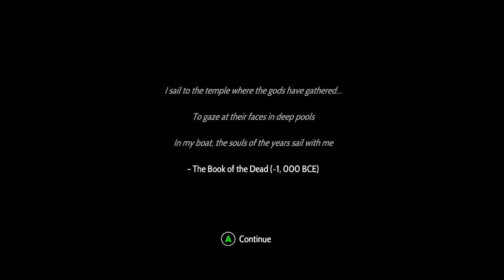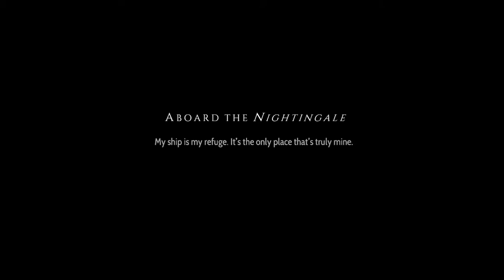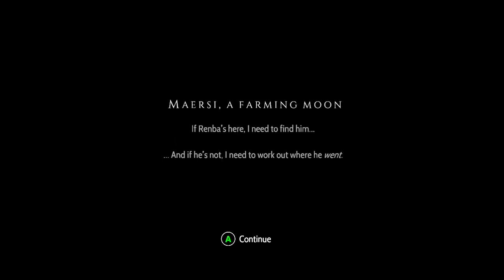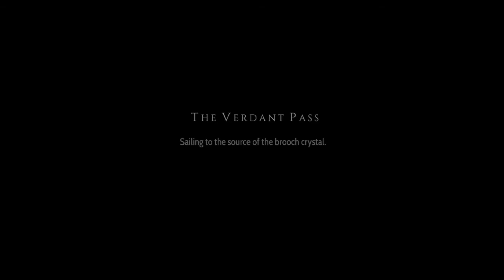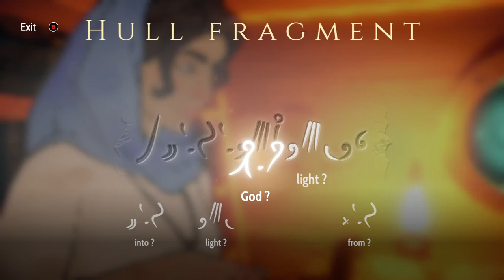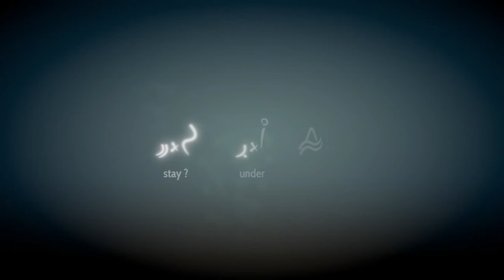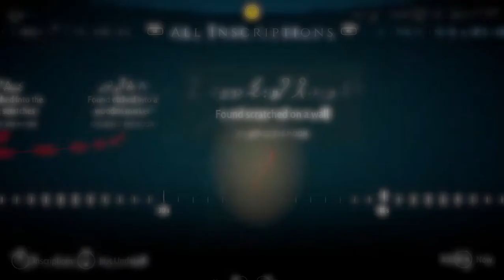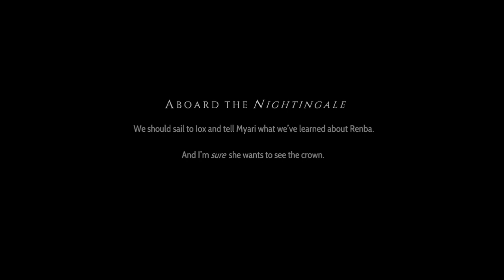Jekyllstein Gray Plays Heaven's Vault-Part 1 (Or, Pull the Lever, Six. WRONG LEVEEEEEEEEEEEEEEEEER!)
Jekyllstein Gray starts yet another series: this time a science-fantasy archaeological adventure about deciphering an ancient language, and a snarky, sassy robot.

Oh yeah, the Portland Vase (forgot to mention that in the outro)